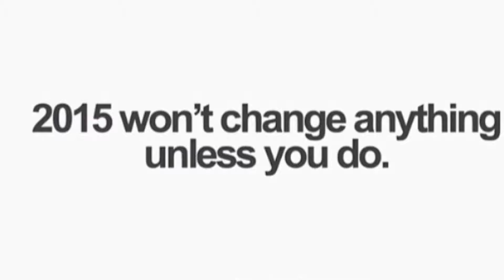Welcome to NiaNicole's Corner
Welcome to NiaNicole's Corner! A place where new things will be shared and/or learned together.